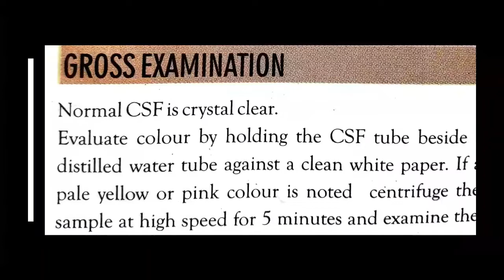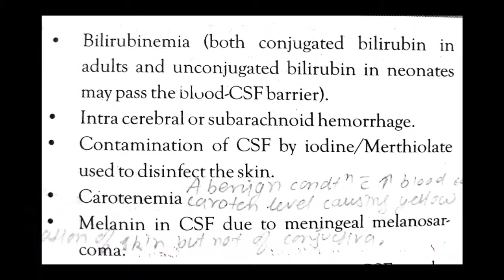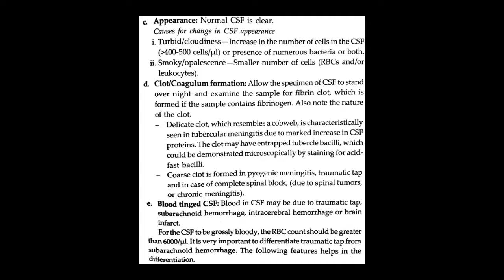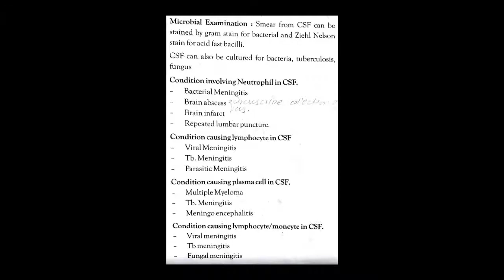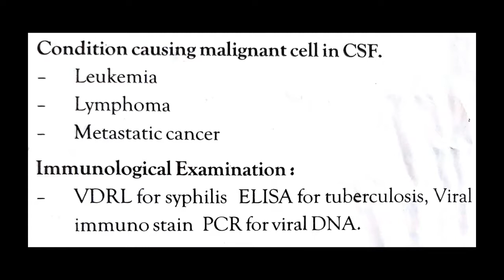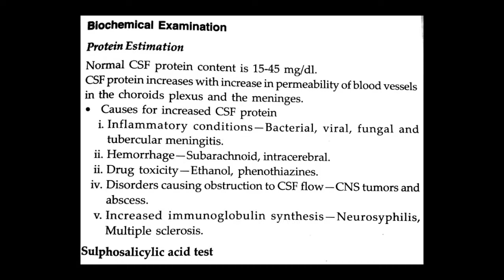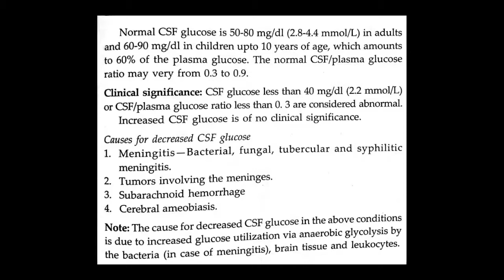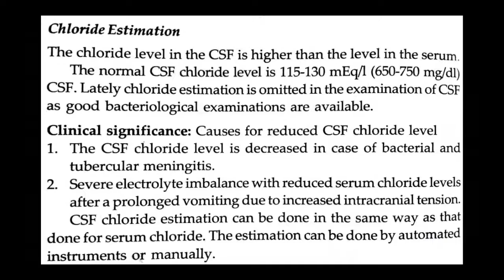Dr. Pushpa Topic:- Pathology CSF Datd:- 30.06.20